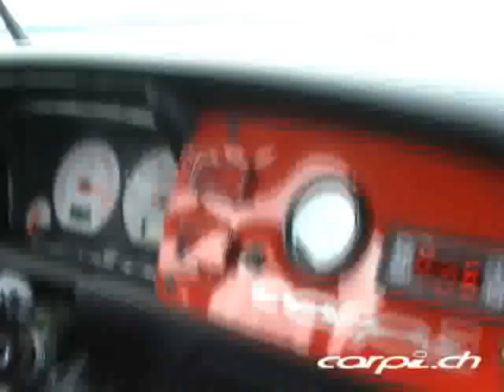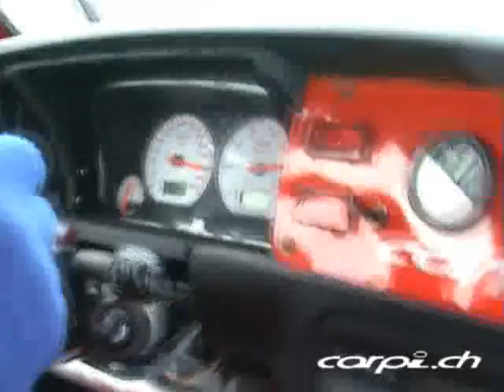Red Devil golf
VW Golf mk 3 met 580 pk